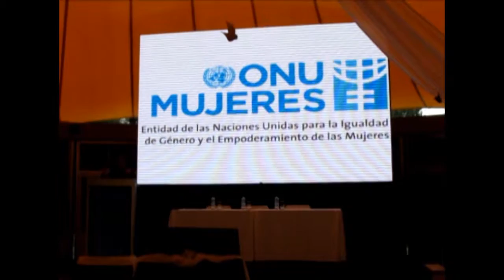Una Mirada a Beijing desde la Mitad del Mundo por el Empoderamiento de las Mujeres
En la ciudad de Quito, el día 10 de septiembre de 2014, en las instalaciones del Jardín Botánico ubicado en la parte norte de la Ciudad, se llevó a cabo el encuentro: Una Mirada a Beijing  desde la Mitad del Mundo por el Empoderamiento de las Mujeres, como parte del inicio del proceso que durará un año y en que se podrán evaluar los avances que ha tenido el Ecuador desde que se firmó la plataforma de acción de Beijing en 1995 junto con los desafíos que aún persisten en el país.